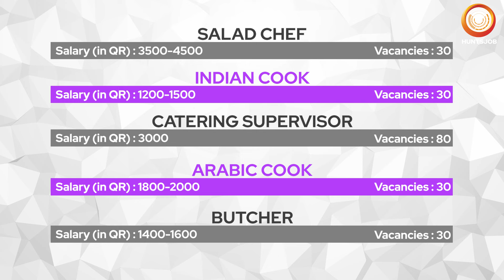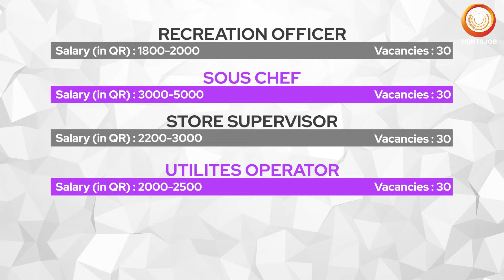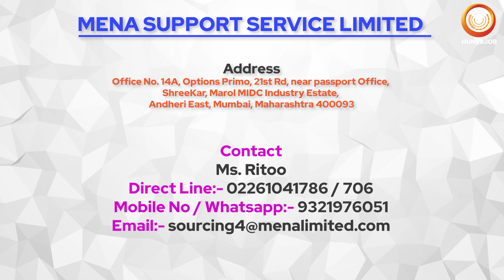Exploring Job Opportunities | Hospitality jobs in Qatar | Hospitality Careers in Qatar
Catering & Hospitality jobs in Qatar | yoga instructor job in Qatar hotel job in Qatar 22024 |Qatar mai kitchen helper ki Naukri | Exploring Job Opportunities | Hospitality jobs in Qatar | Hospitality Careers in Qatar | qatarjobs | newest and best job opportunities overseas |Corporate Hospitality and VIP dining services | Manufacturing Industries| Camp Accommodation Services job in | Corporate job openings in Qatar |catering service job in Qatar |Qatar catering service |Qatar mai kitchen helper ki Naukri | hotels jobs in Qatar |hotel job openings in Qatar Doha
 Hospitality job openings in Qatar | current VIP Dining job openings in Qatar |new Manufacturing job openings in Qatar|  | Hotel School Career Opportunities in Hospitality Industry |Highest paying jobs in hospitality industry | hotel industry, jobs | hospitality jobs |,hospitality industry career,work

Are you ready to embark on a rewarding career journey in Qatar? Look no further! Qatar is buzzing with a multitude of job openings across various sectors, offering enticing opportunities for professionals from diverse backgrounds. Whether you're an experienced electrical engineer, a skilled carpenter, or a talented chef, Qatar has something for everyone. Let's explore the exciting job openings awaiting you:

1. **Electrical Engineer Job in Qatar**: Are you passionate about designing innovative electrical systems? Qatar is seeking skilled electrical engineers to contribute to its dynamic infrastructure projects.

2. **Mechanical Technician Job Openings in Qatar**: If you have a knack for troubleshooting and repairing mechanical systems, Qatar has numerous job openings for mechanical technicians across industries.

3. **MEP Technician Job in Qatar**: Qatar is in search of MEP (Mechanical, Electrical, and Plumbing) technicians to ensure efficient operations of buildings and facilities.

4. **Telecom Job in Qatar**: With Qatar's booming telecommunications sector, there are abundant opportunities for telecom professionals to contribute to the country's digital transformation.

5. **LAN Technician Job in Qatar**: Qatar seeks LAN (Local Area Network) technicians proficient in network installation and maintenance to support its growing IT infrastructure.

6. **Video Technician Job in Qatar**: Passionate about audiovisual technology? Qatar offers exciting opportunities for video technicians to contribute to events, productions, and installations.

7. **Oriental Cook Job in Qatar**: Do you specialize in Oriental cuisine? Qatar welcomes talented oriental cooks to delight residents and visitors with authentic flavors.

8. **Camp Boss Job in Qatar**: Experienced in managing remote camps or accommodations? Qatar is looking for skilled camp bosses to oversee operations and ensure a comfortable living environment for workers.

9. **Salad Maker Job in Qatar**: Qatar invites skilled salad makers to showcase their culinary creativity and contribute to the vibrant food scene in the country.

10. **Head Chef Job in Qatar**: Are you a visionary culinary leader? Qatar offers prestigious opportunities for head chefs to helm kitchens and deliver exceptional dining experiences.

11. **Head Waiter Job in Qatar**: Qatar seeks experienced head waiters to provide top-notch service and elevate the hospitality standards across its restaurants and establishments.

12. **Salad Chef Job in Qatar**: Qatar invites talented salad chefs to craft exquisite salads and contribute to the culinary diversity of the country.

13. **Indian Cook Job in Qatar**: With a growing appetite for Indian cuisine, Qatar welcomes skilled Indian cooks to tantalize taste buds with authentic dishes.

14. **Catering Supervisor Job in Qatar**: Qatar is in search of efficient catering supervisors to oversee food service operations and ensure customer satisfaction at various events and venues.

15. **Arabic Cook Job in Qatar**: Do you specialize in Arabic cuisine? Qatar offers exciting opportunities for Arabic cooks to showcase their culinary heritage and delight diners.

16. **Butcher Job in Qatar**: Qatar invites experienced butchers to provide high-quality cuts of meat and contribute to the thriving culinary scene in the country.

17. **Carpenter Job in Qatar**: Are you skilled in woodworking and carpentry? Qatar offers abundant opportunities for carpenters to contribute to construction projects and interior design.